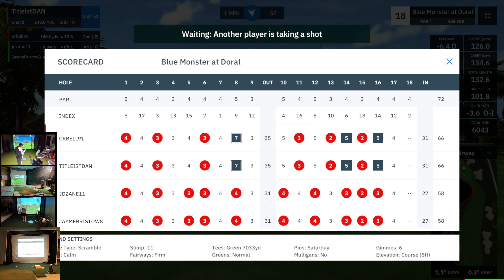GSPRO- Sunday Night Cash Game - Blue Monster- JaymeBristow8 and jdzane11 vs TitleistDan and crbell91